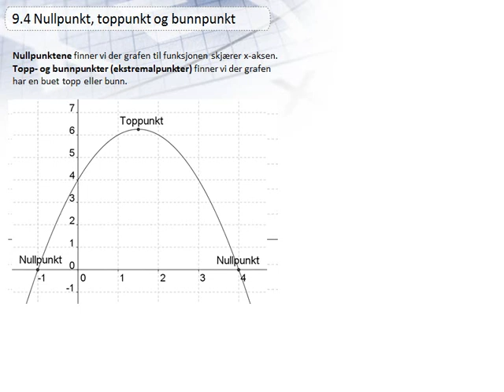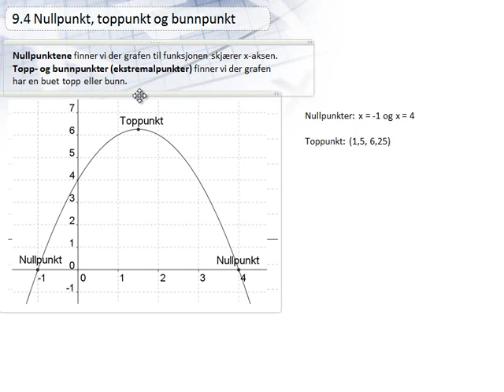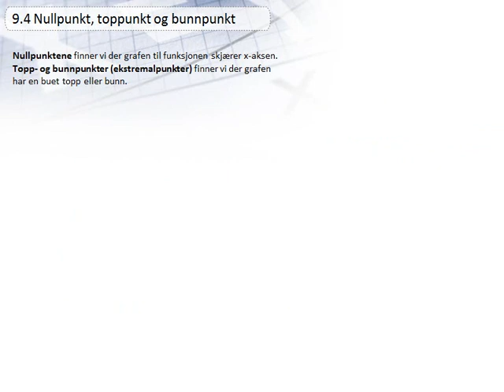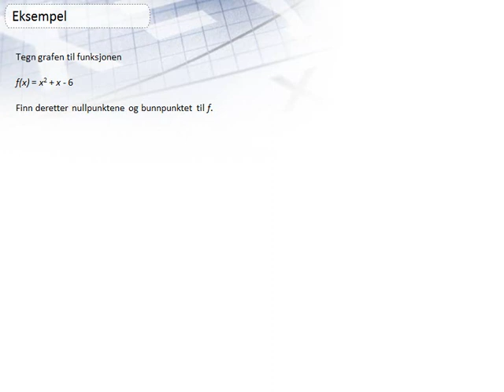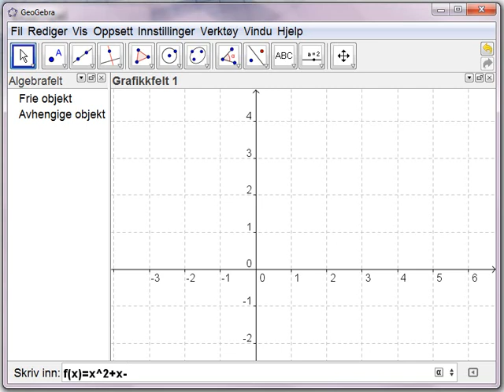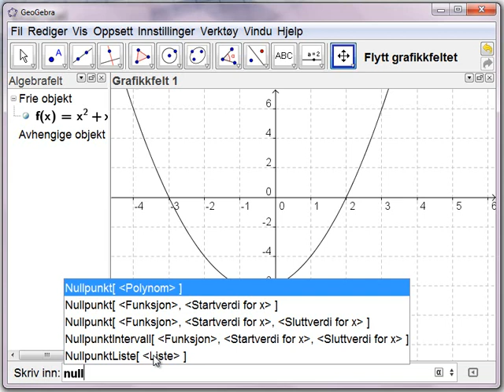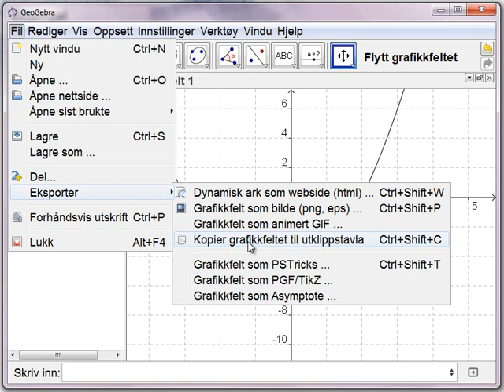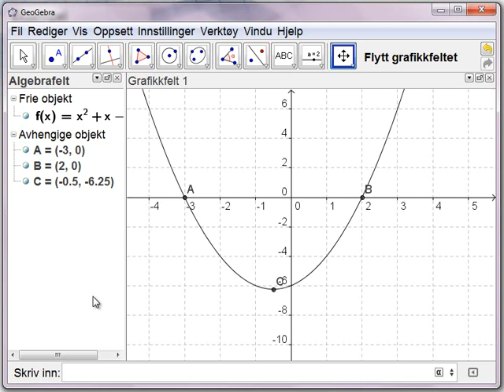9.4 Nullpunkt og ekstremalpunkter